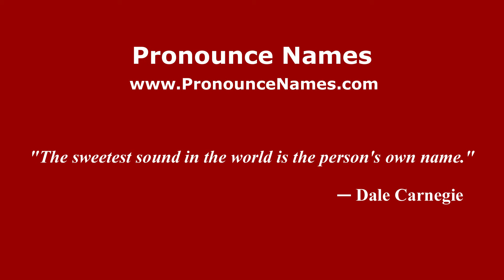How to pronounce Marcus Hummon (American English/US) - PronounceNames.com